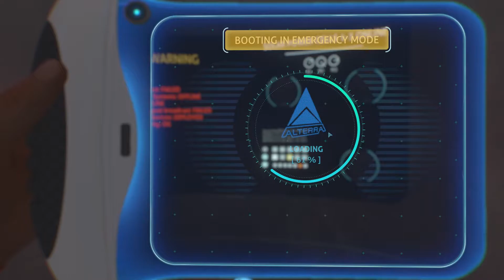Welcome to the sea - subnautica Part 1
Hello everyone and welcome back to the channel. today we have the actual realease of subnautic ive always found this game to be amazing just was waiting for it to get realeased  cause of some bugs and glitches. if you liked the video please hit that like and subscribe button for more daily content on the channle.